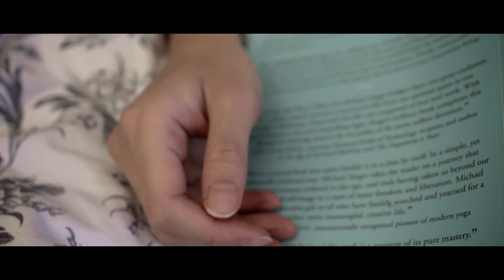A Cinematography Test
Produced by
Blackfish Concept

Cinematography by
David Southidara

Screenplay, edited and directed by
David Southidara

Cast
Melissa Ph ... Lead actress

Sia - I'm In Here (Piano Vocal Version)

Notice
This is a non-profit media project. All copyrighted material used in this video are meant to give the production a creative direction.